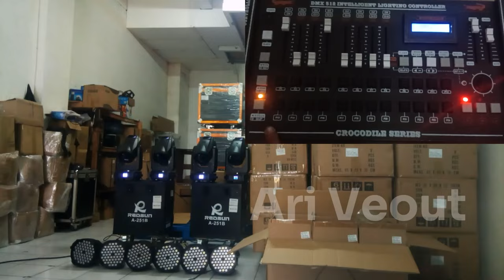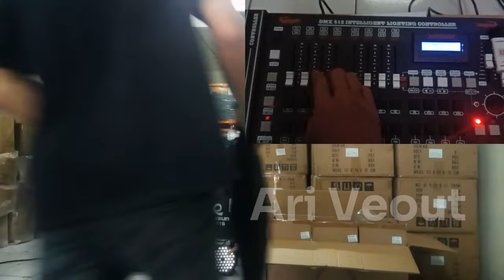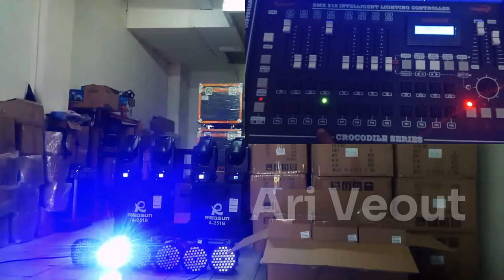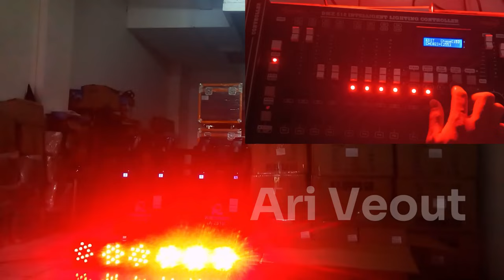Tutorial membuat circle beam dan parled , dmx crcodile 2024